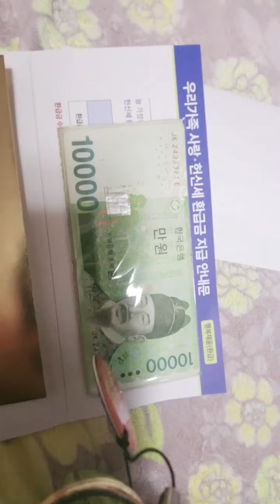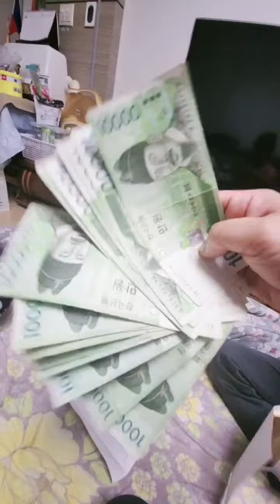Money......thank u my Angel.